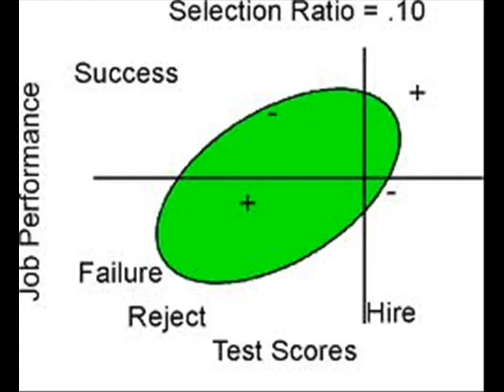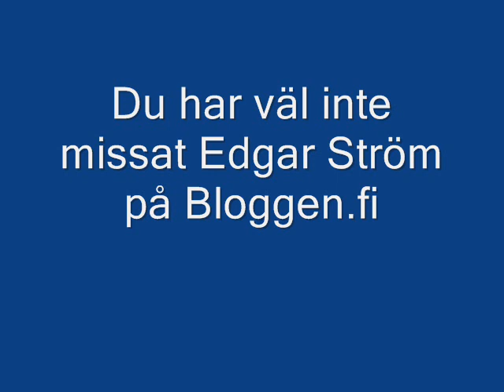Edgar om biobesök.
Kulturentusiasten och den riksbekante skrönikörberättaren Edgar Ström berättar här en kort historia om när en flyktigt bekant efter ett biobesök bestämmer sig för att ta saken i egna händer!